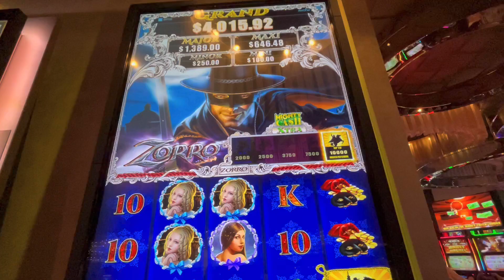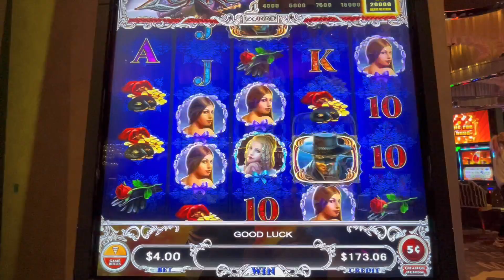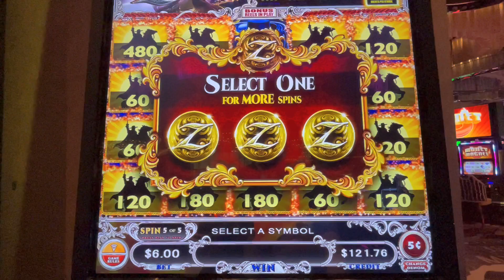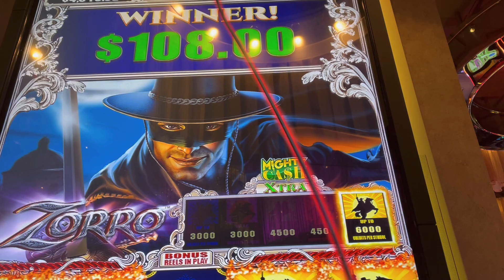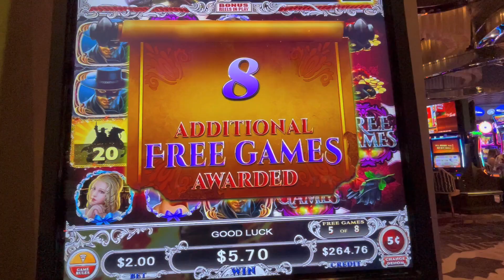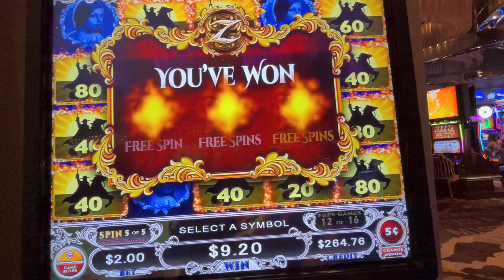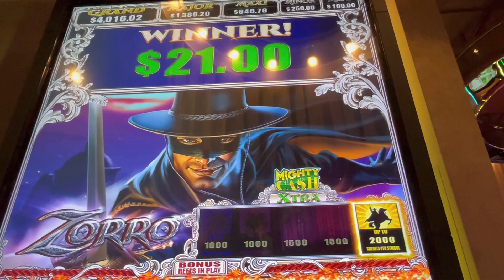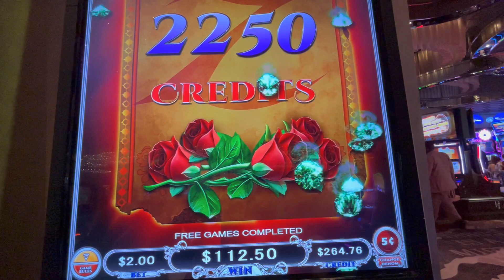NICE BONUS on ZORRO MIGHTY CASH & HANGING OUT AT THE COSMO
We played ZORRO at THE COSMO IN LAS VEGAS